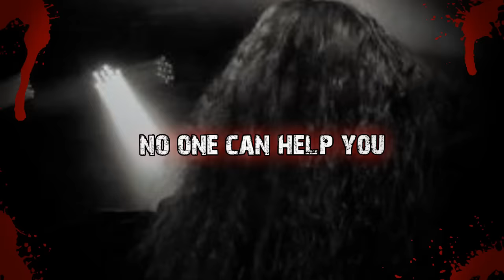Overtorture - The Strain (Lyric Video)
Taken from the album "At the End the Dead Await" (2013).
Expand for credits.

● Video edited by Jörg Harms
●  Mix & Mastering by Ola Englund
●  Recorded by Magnus Martinsson, Susanne Martinsson & Fredrik Widigs
●  Produced by Overtorture
●  Artwork by Gustav Germann @ Guger Art
● Pictures taken and copyrighted by:
Soile Siirtola

●  Line-up:
Joel Fornbrant - Vocals
Magnus Martinsson - Guitar
Andreas Hemmander - Guitar
Joakim Antman - Bass
Fredrik Widigs - Drums